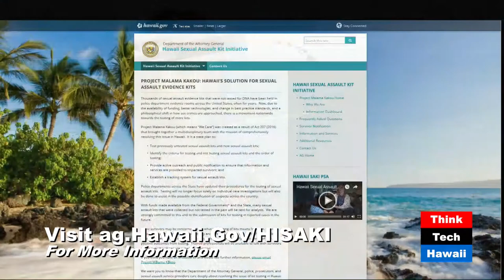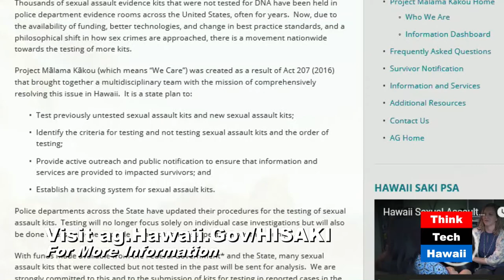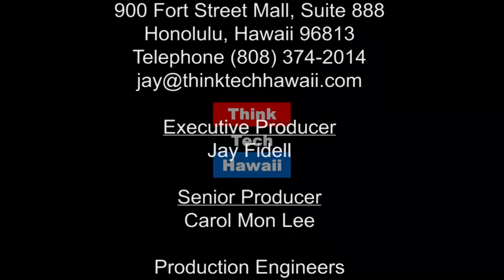Effecting Change as a Young Lawmaker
Rep. Ichiyama was elected to office in 2010 soon after graduating from UH Richardson School of Law.  While in high school, she served as the student member on the Hawaii State Board of Education, representing all of Hawaii's public school students. How did her student activism in politics and the community prepare her for a hands on role as a lawmaker?  We will also discuss her current work on the Women's Legislative Caucus, including the status of sex assault evidence kits known as rape kits. Rep. Ichiyama is currently the Vice-Chair of the Consumer Protection & Commerce Committee.